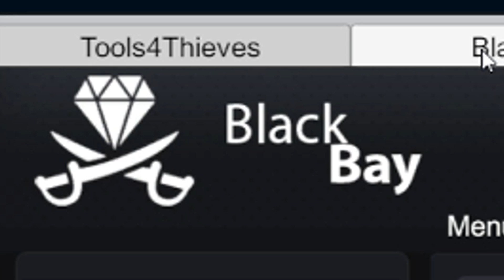Destroying Toilets in Thief Simulator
Ms. Jenkins is not happy with us

Thief Simulator